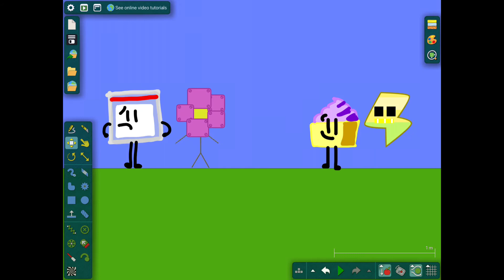Battle for bfdi mini 2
The contestants are challenged to make a robot! Who will be eliminated? Purple girl with wind hair and angry eyes or cupcake? Find out here!

I used a randomizer to decide their scores